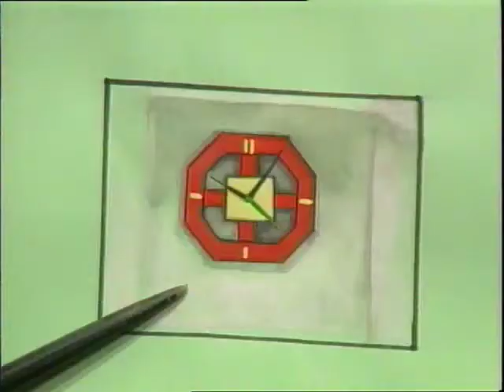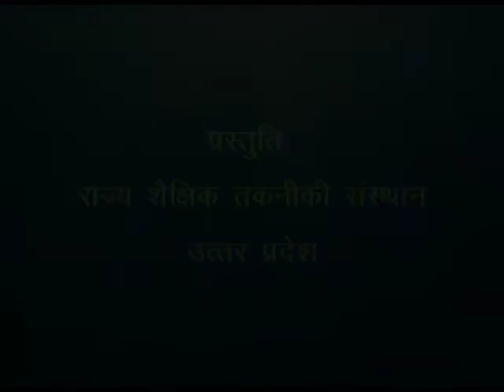Where Is It / वेयर इट इज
इस कार्यक्रम में उदाहरण द्वारा बच्चों को अंग्रजी के शब्द इन, आन, अंडर का उपयोग करना सिखाया गया है।